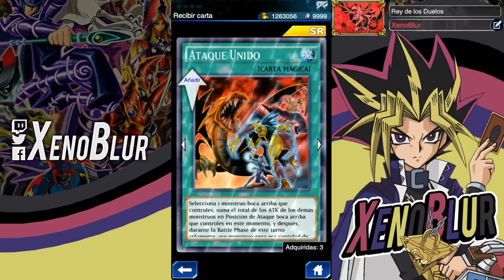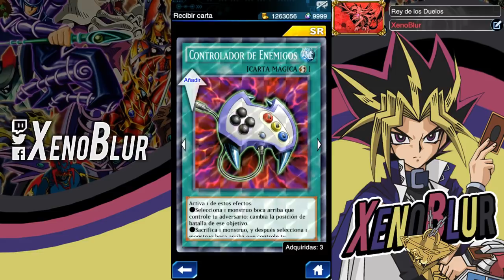Tickets SR y UR ¿En Que Cambiarlos? | Yu-Gi-Oh! Duel Links en Español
Aqui les dejo mis consejos de en que cambiar los tickets SR y UR del aniversario del juego.
Prismatico = Cartas de farmeo
Normal = Cartas de evento

Fondo creado por: itzMarco
Ninety9Lives - Side Quest (Album Mix)